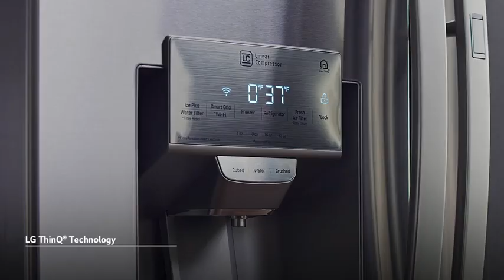LG InstaView™ Refrigerator with Craft Ice™ - LG ThinQ -AD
Control key refrigerator features from anywhere, at any time with LG ThinQ® technology.